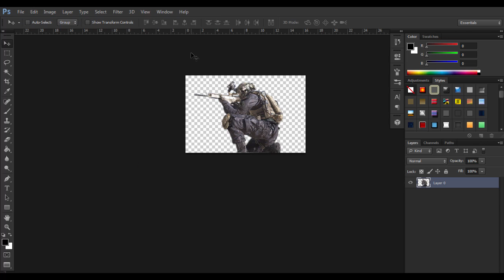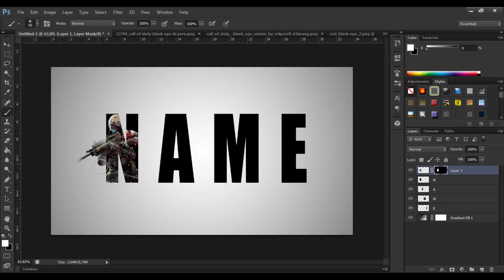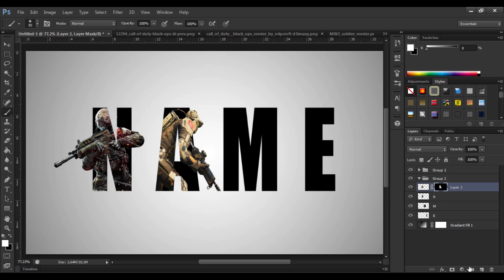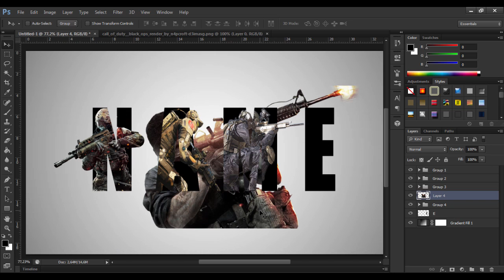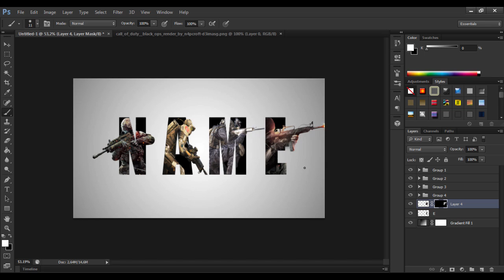Call Of Duty | Text SpeedArt | Tutorial?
This is an other designing video I HOPE YOU LIKE IT                                                •for more info  __  read the discription    •

◘ If you want to see a tutorial on how i made this please tell me in the commants!